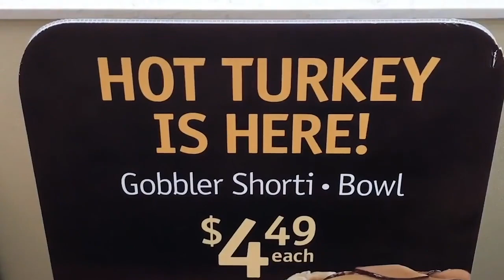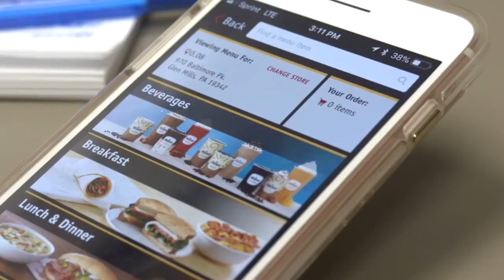Wawa Ultimate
Might FlipSide Esq. is a Philadelphia-based event host, hip-hop artist, DJ, promoter, and video/film producer who has shared the stage with the likes of Nelly, Kool Keith, Jedi Mind Tricks, P-Funk and Del the Funky Homosapien. Here, he rhymes about why Wawa is the ultimate.

We Asked Philly Musicians and Comedians to Write Wawa New Theme Songs